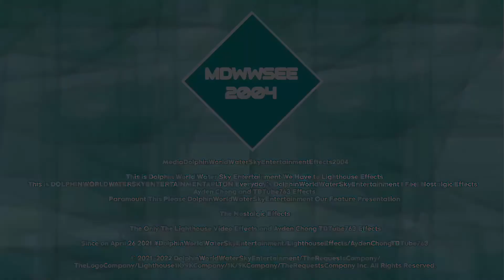MDWWSEE2004 “Diamond Machinations 1.0” Logo {25.08.2022/Multi Slided}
MediaDolphinWorldWaterSkyEntertainmentEffects2004 “Diamond Machinations 1.0” Logo {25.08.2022/Multi Slided}

New Kyoobur9000: “Diamond Machinations 1.0” Logo